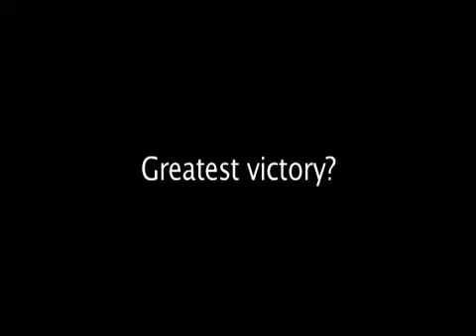MİKE TYSON 2020